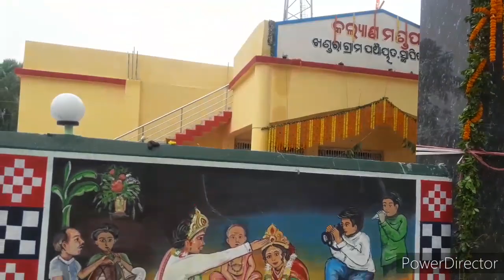wall painting papu Art wall painting ideas #